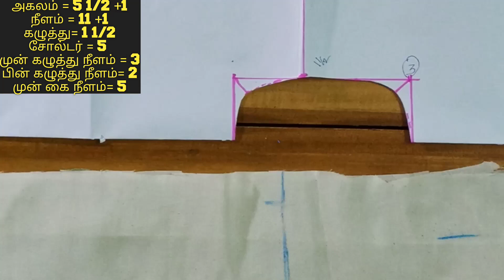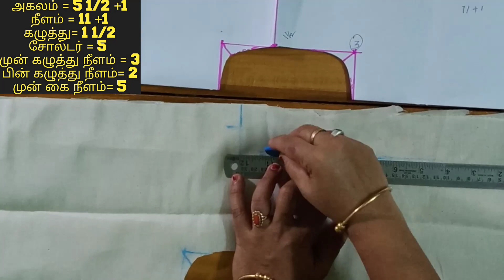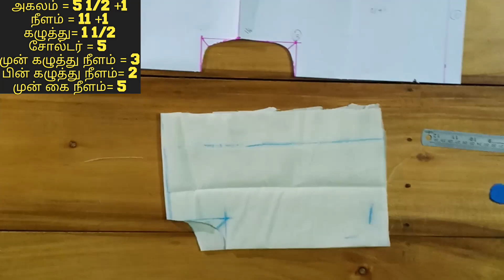How to cut baby shirt in cloth // குழந்தை சட்டை துணியில் வெட்டுவது எப்படி??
குழந்தை சட்டை துணியில் வெட்டுவது எப்படி??